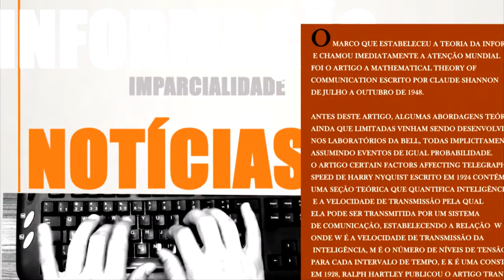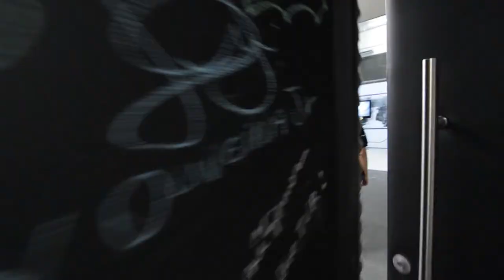Em Pauta 115 | Tiana Ribeiro e Thiago Moro